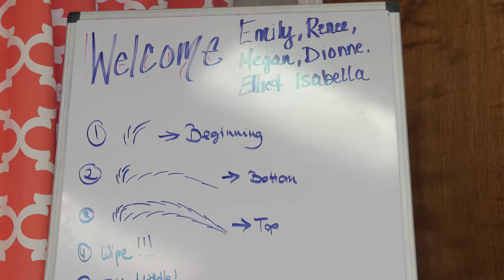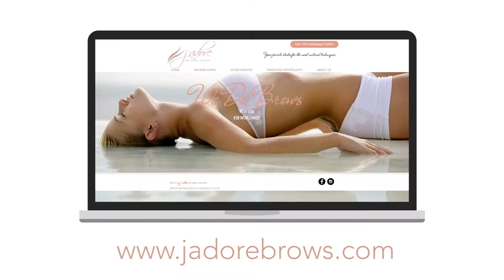J'Adore Franchise Offering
J'Adore offers franchises for operating a spa offering Scalp Pigmentation, Semi-Permanent Makeup, Eyelash Extensions, Botox, Fillers and more.  A unique and low cost franchise with an experienced leadership.